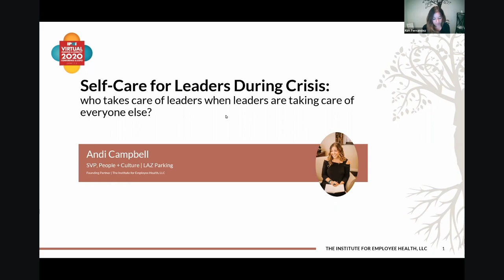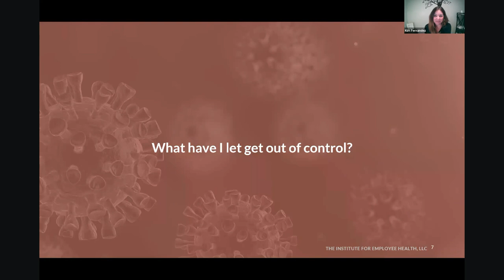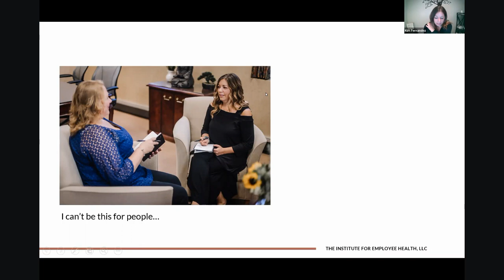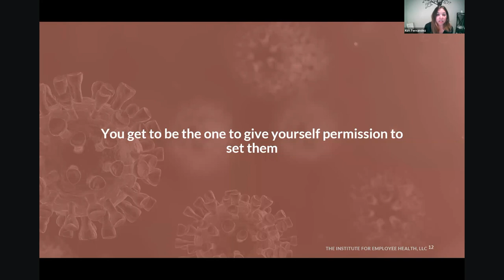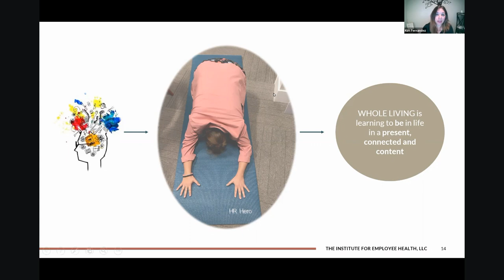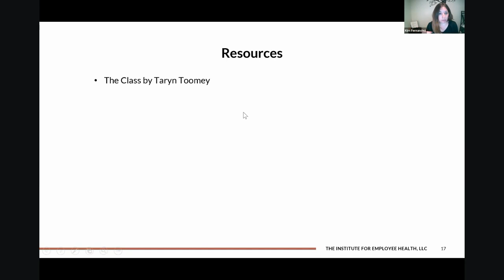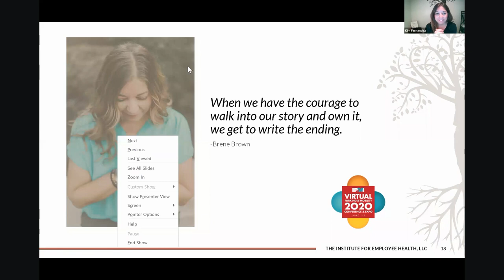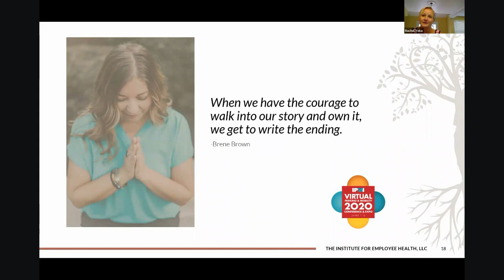IPMI Shoptalk: Self-Care for Leaders During Crisis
Offered by Presented By: Andi Campbell, Senior Vice President, People and Culture, LAZ Parking.

Navigating the "usual" leadership and management work, coupled with providing 24/7 consult, comfort and crisis-management for COVID-19 pandemic, has become the new normal for industry leaders. But, the emotional impact of urgent demands - like developing new policies and managing mass furloughs - is taking its toll.  Considering that most of us are working remotely, while doing a dance to also maintain normalcy for family life outside of work, it's no surprise that leaders in our community are feeling exhausted. Come prepared to think about how we maintain personal and professional well-being, and how we can safely help our employees get back to work.  Andi offers real, immediate takeaway strategies to help you and your team stay well.

Andi Campbell is a workplace behavior expert with an emphasis in strategic talent management. As the SVP of People and Culture for LAZ Parking, she leads human resources for LAZ’s 15,000+ employees across the U.S.  Prior to joining LAZ in 2012, Andi was the VP of Learning & Development for LPL Financial.  She was listed as one of the “Top 40 Young Trainers” by Training Magazine in 2012 and a “Game Changer” by Workforce Magazine in 2014, as well as having received acclaim in CLO, ELearning and Parking Magazines for her work with people strategies.  She speaks at many events, conferences and organizations about her cutting-edge work with people and culture initiatives at LAZ Parking. Andi was a featured speaker at TEDx Hartford in 2017 (“Bringing Humans Back to Work”) and a speaker at DisruptHR 1.0 in Hartford in 2018 (“HR on the Frontline of the Self-Care Revolution”).  In addition to having a master’s degree in Industrial and Organizational Psychology, she is a yoga teacher, a certified intuitive coach, an Integrative Nutrition Health Coach, a black belt in karate and is best known for giving hugs, not handshakes!